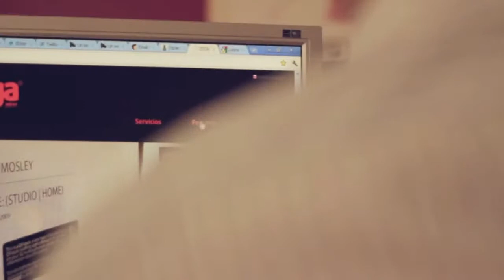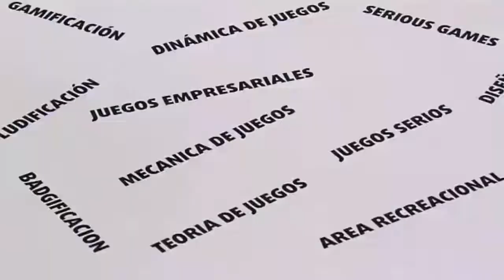Martes Innobasque 18 Diciembre Asier Ruíz